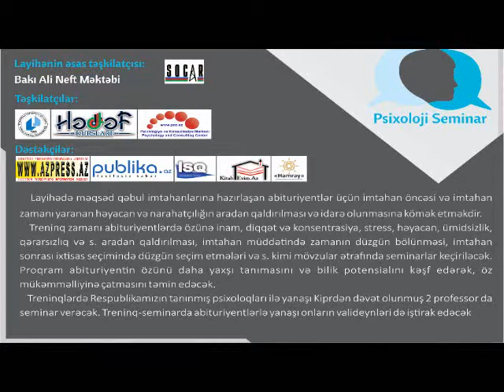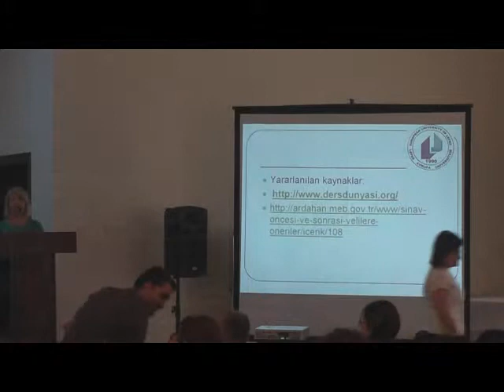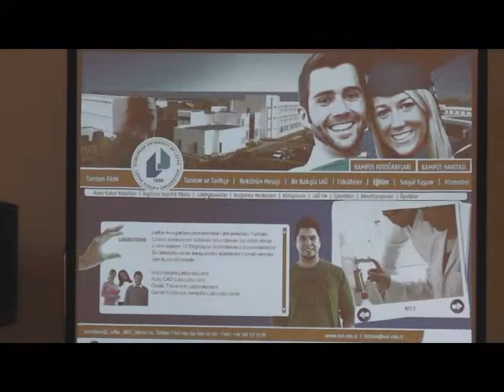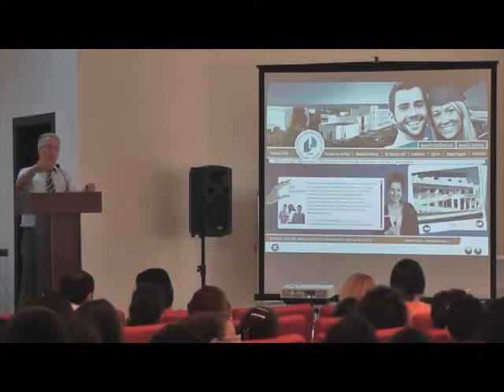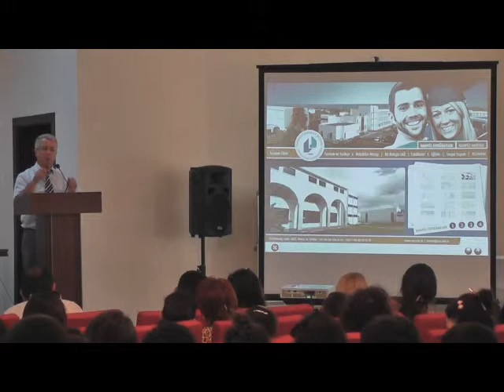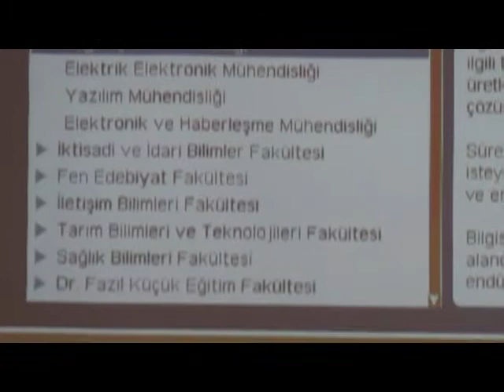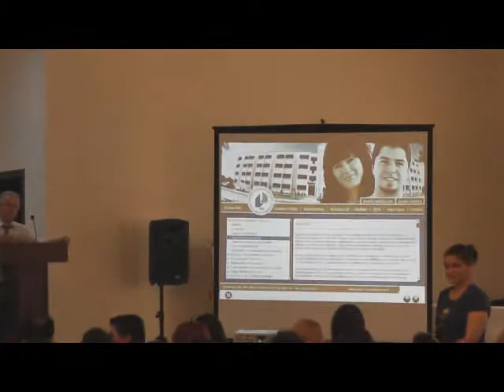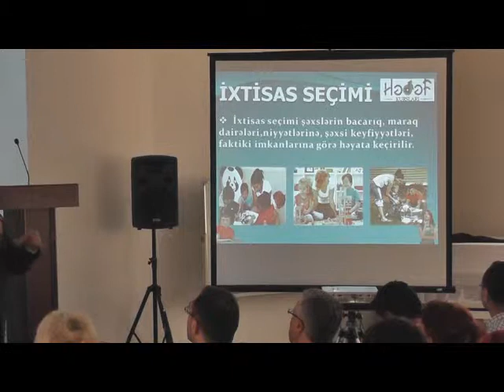Abituriyentlərin Psixoloji Seminarı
1-3 iyul 2013 tarixlərində keçirilmidşir.